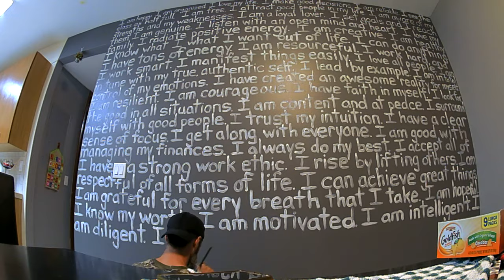Renda Writer - Positive Self Affirmations - "Handwritten Mural"